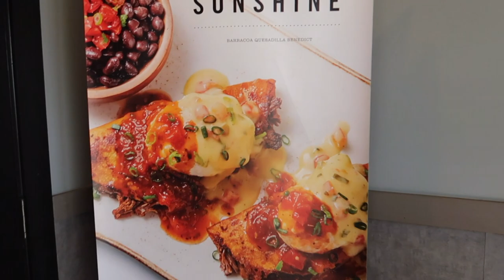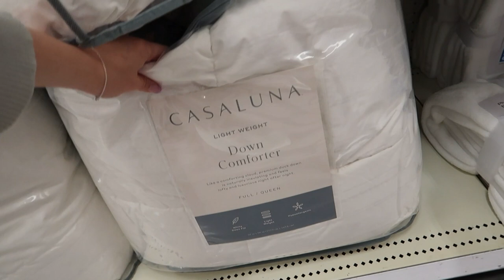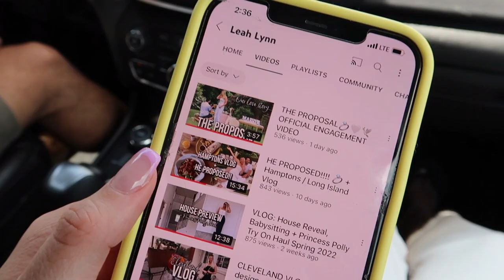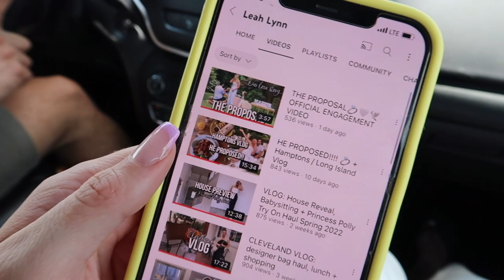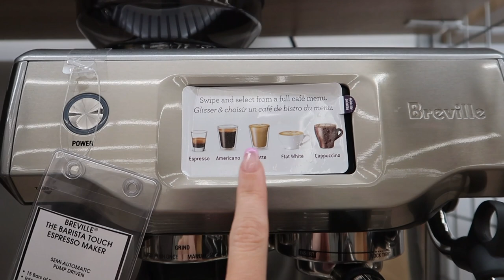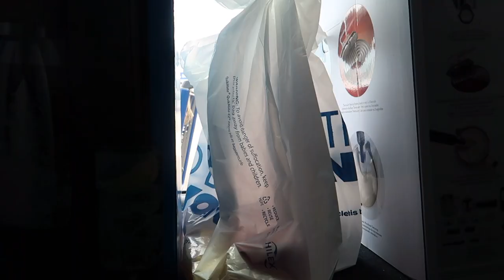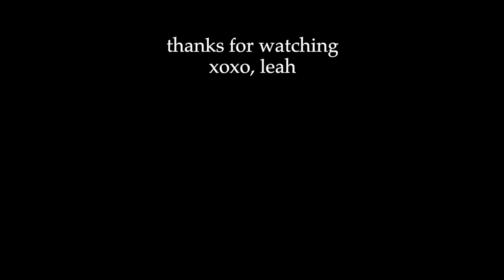VLOG: new home shopping, RTR unboxing + air fryer salmon recipe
So excited to be moving into our new build home next week!! enjoy home shopping with us as we prepare for the big day :) xoxo

UpWest Hoodie
Yoga Mat
Glass Jars
Spice Jars
Coffee Machine

USE MY POSHMARK CODE AND GET $10 OFF: THECLOSETNY

Let me know if you want to see any NYC vlogs, reselling tips + advice, thrift with me videos, new house vlogs, house tour, shop with me, or anything else. Along with any videos about moving, building a house, running a business,, earning money online, how to build a website, or anything like that! OR... MORE TRAVEL VLOGS?! Always looking to travel more!! :) xo